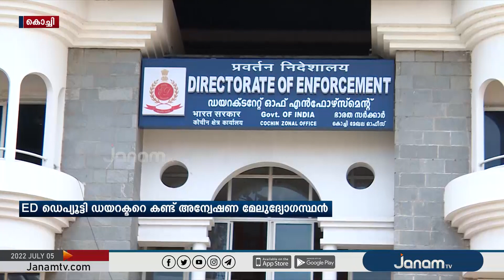സ്വർണക്കടത്ത് കേസിന് ഇന്ന് രണ്ടാണ്ട്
NEWS ANCHOR : ANU SOORAJ